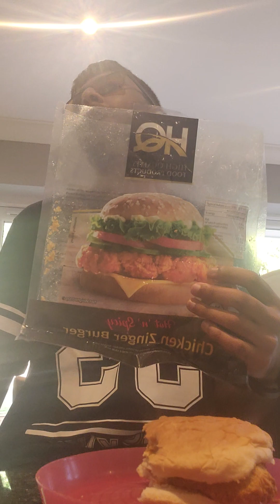halal zinger burger mukbang